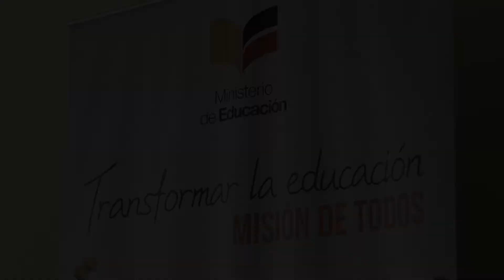Con dos notas se calificará la novel prueba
Durante seis días se realizará la  prueba Ser Bachiller, que en su segunda edición propone  que en un solo examen los colegiales puedan obtener su título de bachiller y postular a la educación superior. Las evaluaciones serán del 28 de junio al 3 de julio y convocará a 292.728 jóvenes, de acuerdo con el Ministerio de Educación.